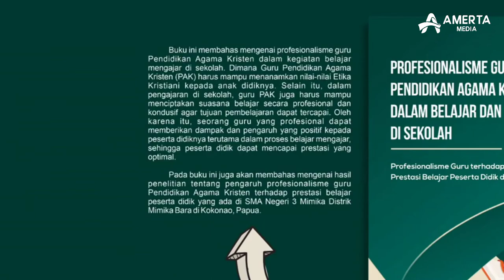"Profesionalisme Guru Pendidikan Agama Kristen (PAK) dalam Belajar dan Mengajar di Sekolah"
Sinopsis
Buku ini membahas mengenai profesionalisme guru Pendidikan Agama Kristen dalam kegiatan belajar mengajar di sekolah. Dimana Guru Pendidikan Agama Kristen (PAK) harus mampu menanamkan nilai-nilai Etika Kristiani kepada anak didiknya. Selain itu, dalam pengajaran di sekolah, guru PAK juga harus mampu menciptakan suasana belajar secara profesional dan kondusif agar tujuan pembelajaran dapat tercapai. Oleh karena itu, seorang guru yang profesional dapat memberikan dampak dan pengaruh yang positif kepada peserta didiknya terutama dalam proses belajar mengajar, sehingga peserta didik dapat mencapai prestasi yang optimal.

Pada buku ini juga akan membahas mengenai hasil penelitian tentang pengaruh profesionalisme guru Pendidikan Agama Kristen terhadap prestasi belajar peserta didik yang ada di SMA Negeri 3 Mimika Distrik Mimika Bara di Kokonao, Papua.

Anggota IKAPI
Cetakan Pertama: Juni 2021
Ukuran Buku : 15,5 cm x 23 cm
Jumlah Halaman : viii + 120

ISBN:
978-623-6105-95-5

Penulis:
Deni Tenouye, S.Pak. M.Th. (PAK)